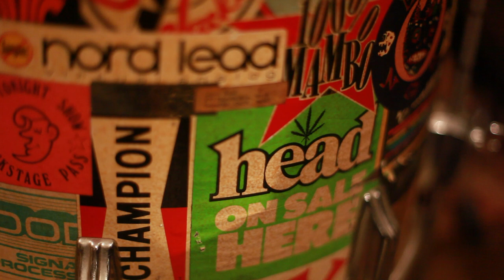"Billy Goat", by Johnny Max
Here's the video to the latest reggae single from Johnny Max!